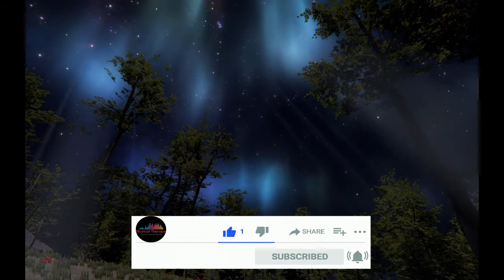Relaxing Music with Nature Sounds, Forest Music, Sleep Music, Meditation Music, Positive Energy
THE FOREST SOUND - PIANO MUSIC - NATURE'S THERAPY - MUSIC FOR INNER PEACE AND SERENITY - HEALINGTOUCH

Why is playing the piano so relaxing?

“There is something about the vibrations caused by the strings and the impact that has on the wood – and therefore the impact on the rest of the body – that actually has a calming effect.

Classical music is a proven tool for relieving everyday stress and boosting mental health. ... And there's nothing quite like the soft depression of a piano key, gently lowered to start a relaxed piece, that cuts through the noise and brings instant calm.

Listening to music triggers the release of dopamine in your brain. Dopamine is a neurotransmitter that promotes feelings of happiness and excitement. Particularly, listening to new music, rather than the same old playlist, results in the largest production of dopamine and happiness.

People listen to relaxing tunes (such as classical music) for about 45 minutes before they head off to bed. Several studies have found that the music's tempo makes a difference. “Reputable studies find thatmusic with a rhythm of about 60 beats a minute helps people fall asleep,” says Breus.

Also Watch

ForestMusic,SleepMusic,MeditationMusic,PositiveEnergy